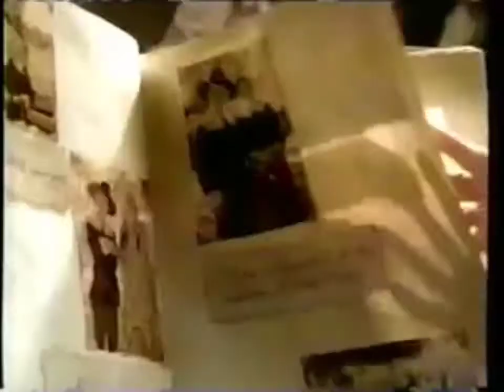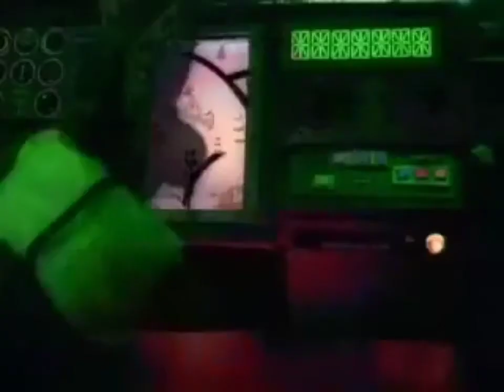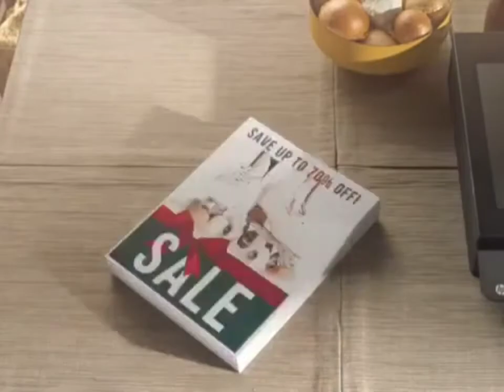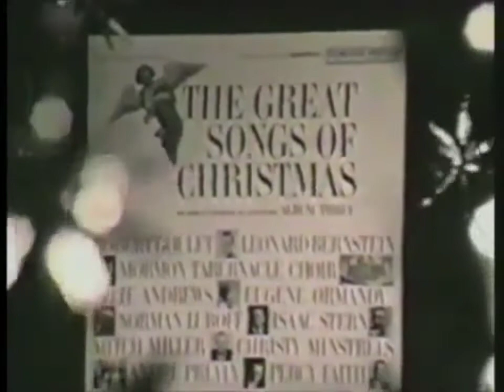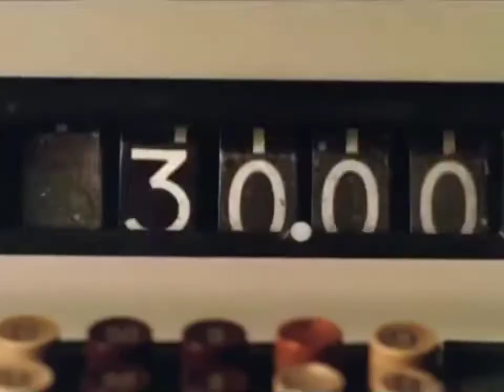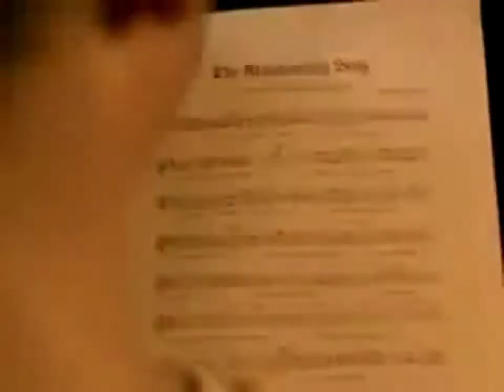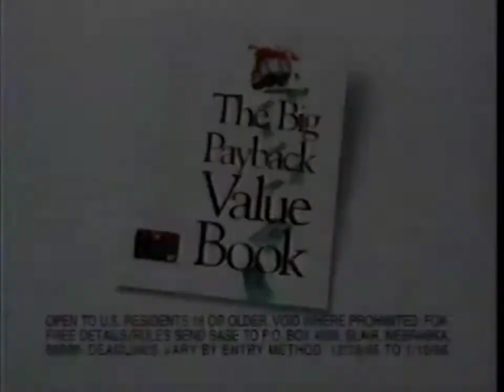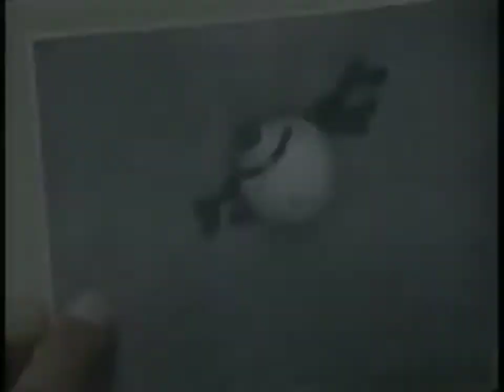Joyful Holiday Commercials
Give The Joy And Holiday Spirit With A Collection Of Thanksgiving And Christmas Commercials From Vintage Time Through 2019